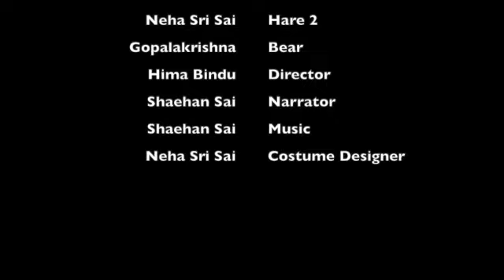Hare and Bear - Telugu - Tops and Bottoms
Hare and Bear - Telugu adaptation of kids reenactment of the Tops and Bottoms by Janet Stevens